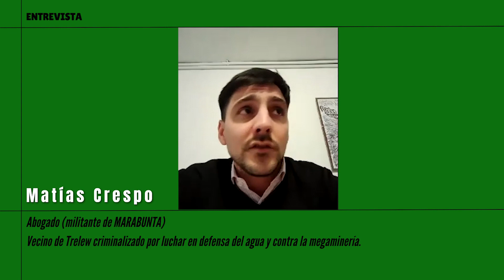Entrevistamos a Matias Crespo, abogado y vecino de Trelew criminalizado por defender el agua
Entrevista completa de Matias Crespo, quien sufre la criminalización de la protesta en primera persona.